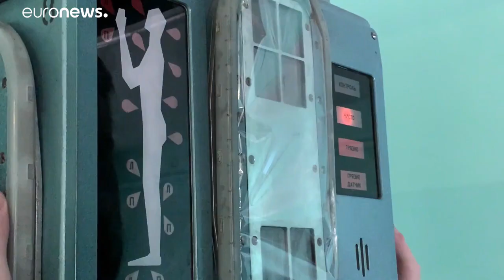Tchernobyl, destination touristique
Chaque année environ 30 000 personnes se rendent sur le site. Et la diffusion de la série HBO Tchernobyl n'a fait qu'augmenter cet engouement. Les réservations sont en hausse de 40 %.…